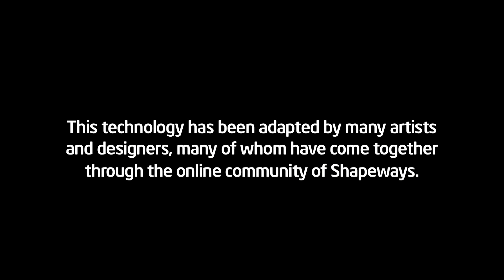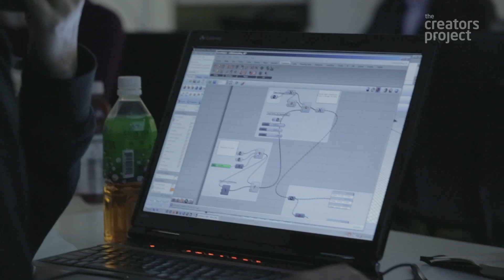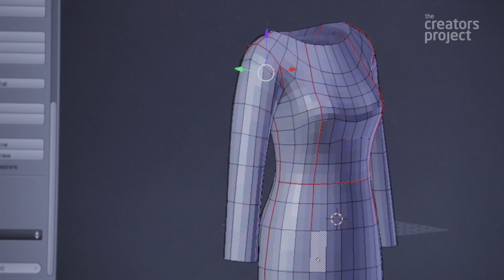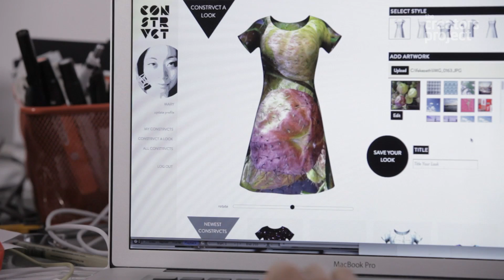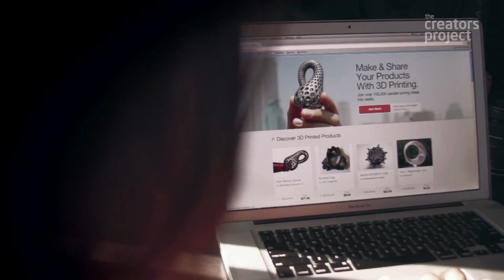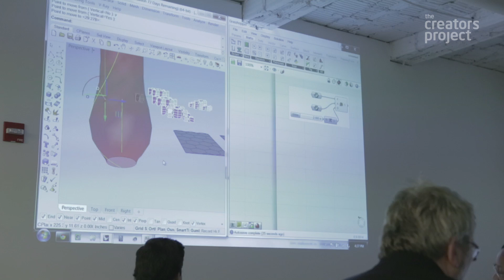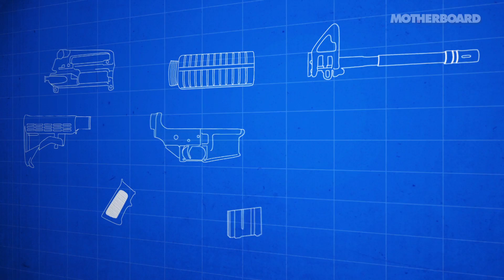3Dプリンター革命の先駆者たち - Leaders Of The 3D Printing Revolution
パソコンで作った3Dデータを物体として印刷してしまう、3Dプリンター。テクノロジーの最前線で活躍する様々なクリエイターに、この『印刷革命』を聞いた。

Shapeways opens up 3D printing to the masses, allowing us to design and share our ideas as well as realize them as physical objects.